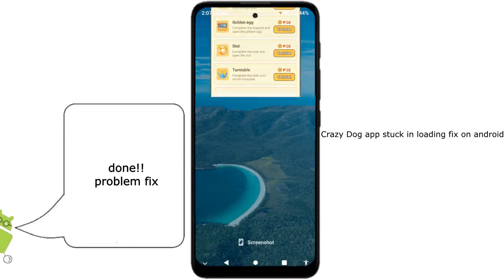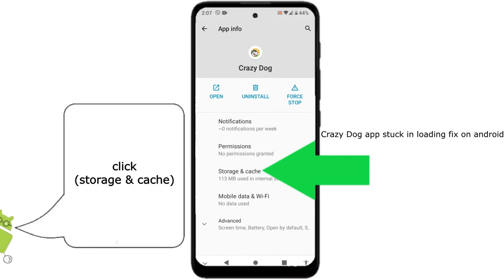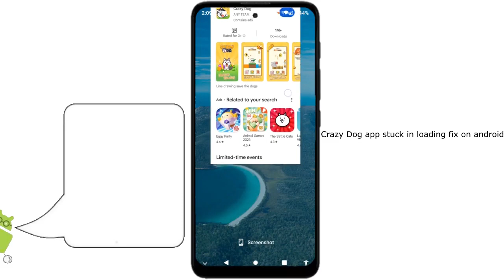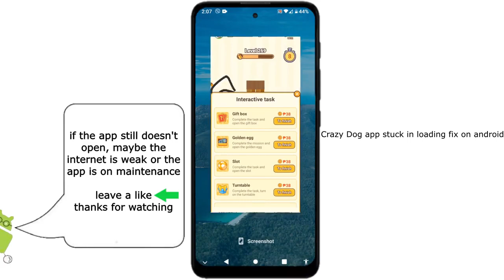Crazy Dog app stuck on loading fix!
can't open the crazy dog ​​app because it's stuck in loading? watch this video on how to fix the crazy dog ​​app that is stuck on loading and won't open.